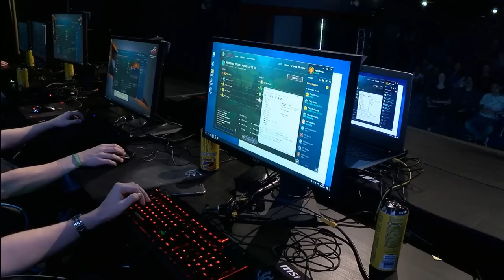eXtatus vs Play With Soul @ Hitpoint FINALS 12 map 2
Sleduj informace o LoL eSportu a přidej se k nám do skupiny na